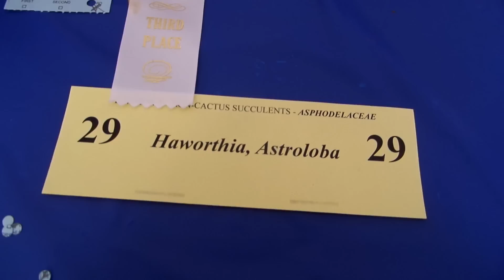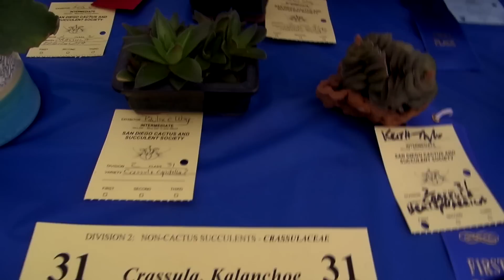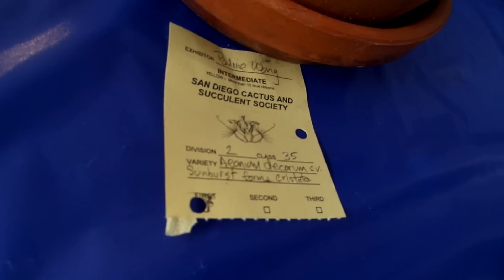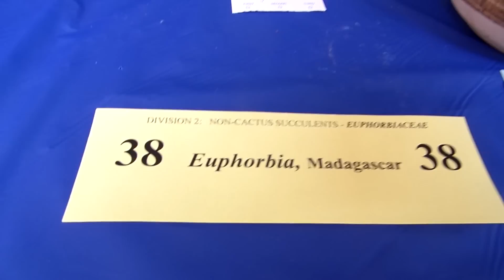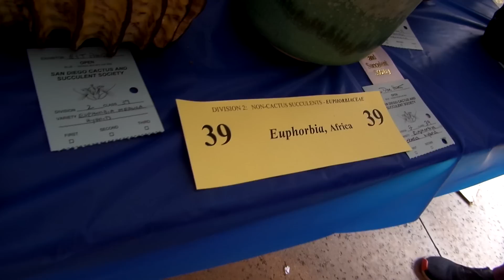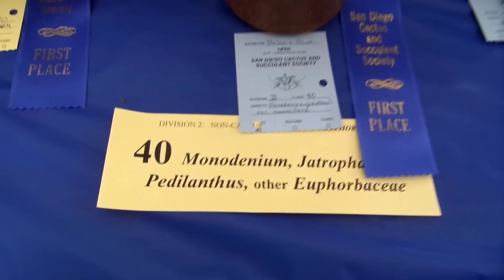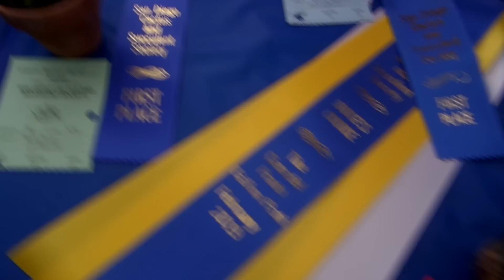San Diego Cactus & Succulent Society Winter Show 2019 Pt. 2/3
Taken 2/9/19. The whole footage is over 50 minutes so if it goes too slow, you can speed it up 1.5x or more. I keep forgetting YT has this feature but it comes in handy when I remember.